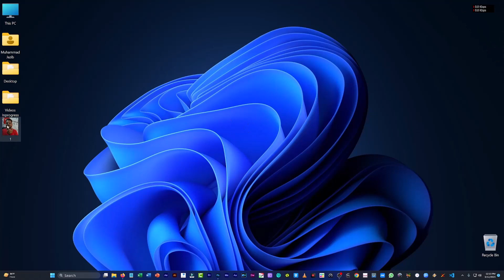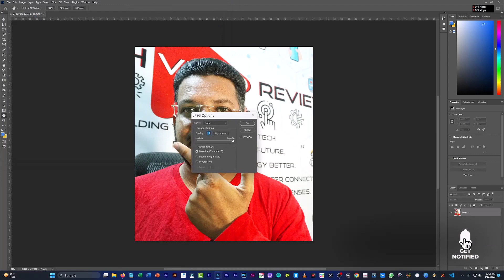How To Enhance Photo In Photoshop Just in 5 Min | Photoshop Tutorial | Photoshop Photo Editing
You can watch this video on tech video reviews how to enhance photo in photoshop just in 5 min this is best way for edit photo photoshop photo editing.

Here are some more videos to watch